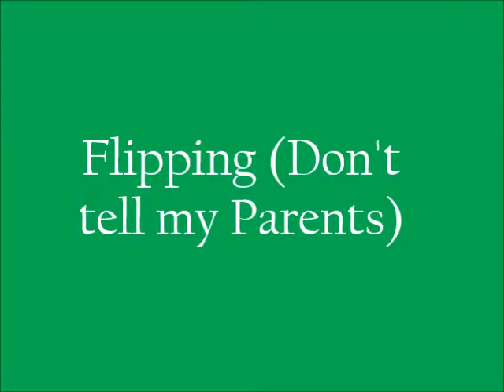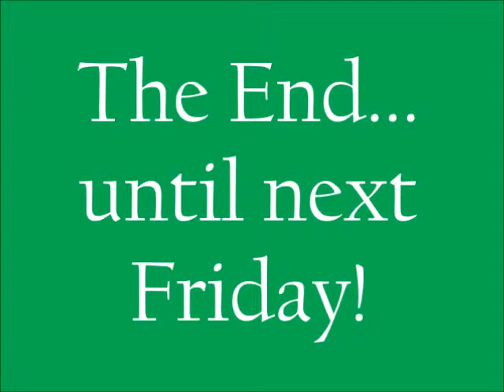Cool Things in Slow-Motion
Um... cool things in slow-mo.

I do not own "Rumor Has It," by Adele, which plays as my into.